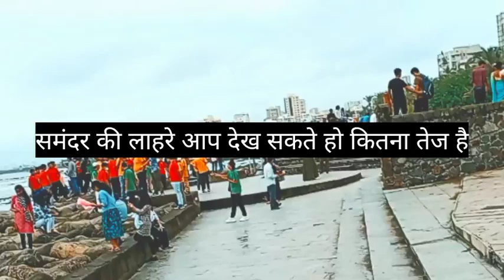bandra band stand❤bandra 🏖 beach video . please susbscribe